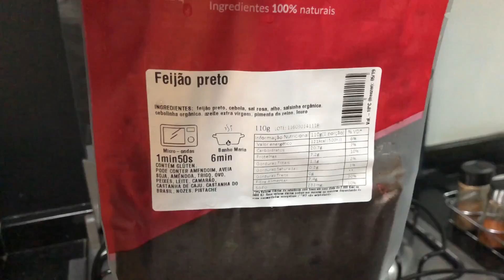ROTINA DE UMA INTERNA #40 | Camila Karam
BEIJOS BEIJOS CAMILA KARAM